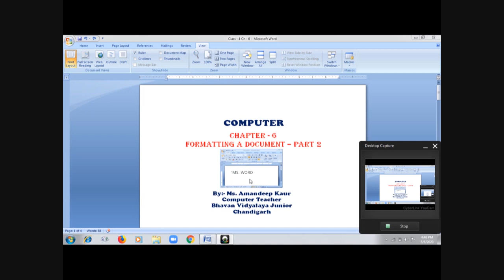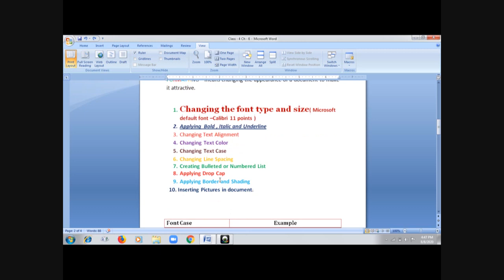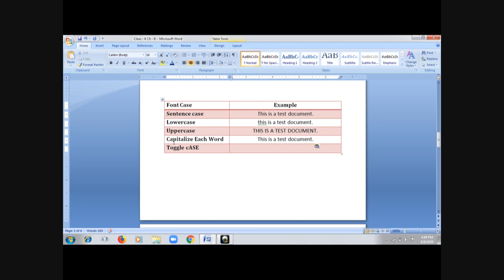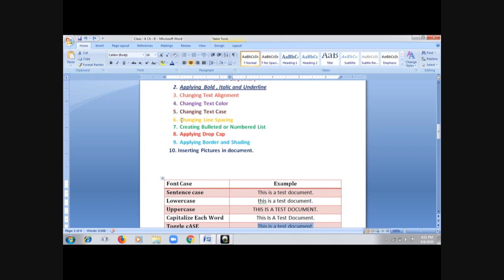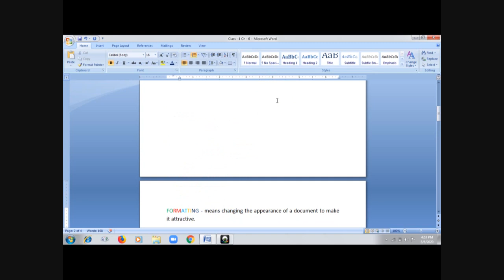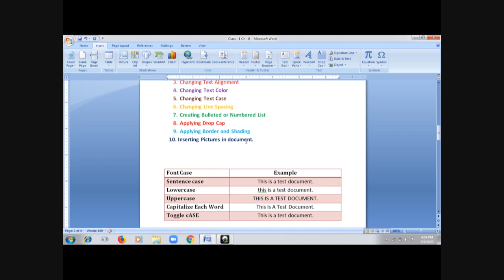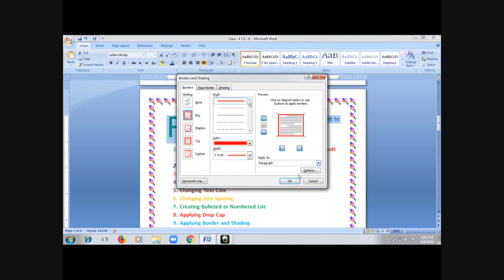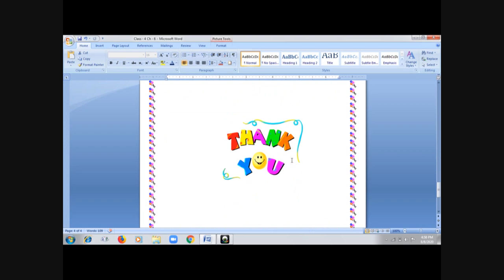Formatting a document-Part2